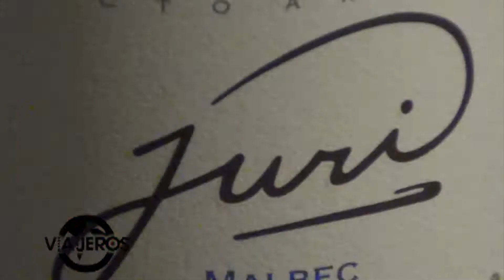VIAJEROS EN LA TELE EN LOS FESTEJOS POR EL DIA MUNDIAL DEL MALBEC